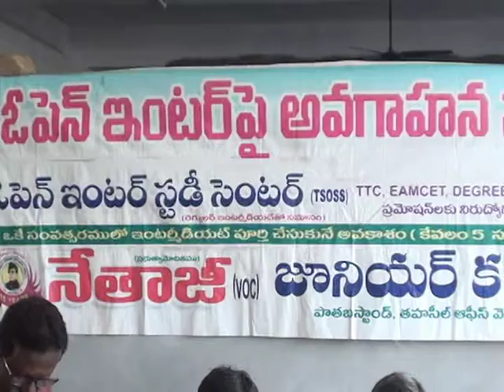శ్రీ ఛానల్ న్యూస్ || Sri Channel News || Today News